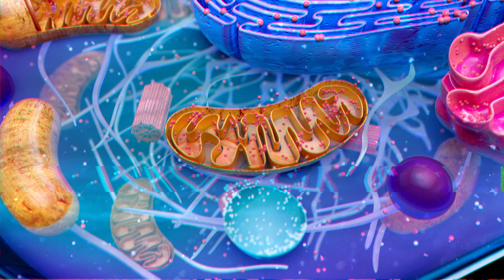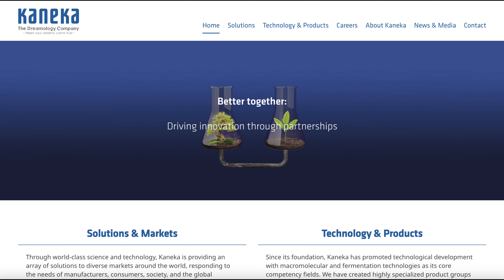Energie pro buňky? Objevte sílu koenzymu Q10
💡Pro více informací sledujte naše další sociální sítě!

Kdo vlastně jsme? 🩵
Již řadu let se staráme o to, abyste na BrainMarketu vždy našli nejlepší řešení pro vaše zdraví v podobě produktů postavených na nejnovějších vědeckých poznatcích a hlavně v nejvyšší kvalitě. 🥇

Přinášíme na trh doplňky stravy, potraviny a kosmetiku v nejvyšší organické kvalitě a dbáme přitom na ekologii i etiku podnikání. Zákazník je pro nás středobod vesmíru, proto vždy a rychle vyřešíme všechny vaše přání k vaší spokojenosti. Neschováváme se za fráze o kvalitě. My kvalitu děláme! Protože zdraví je nejcennější vítězství! 🏆♥️